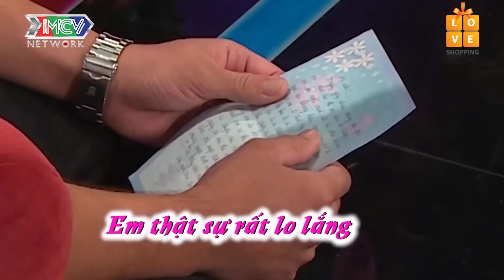Chàng Bộ Đội COI THƯỜNG Cô Giáo Xinh Đẹp Từ Chối Bấm Nút Khiến Cả Trường Quay Bất Ngờ Nổi Giận